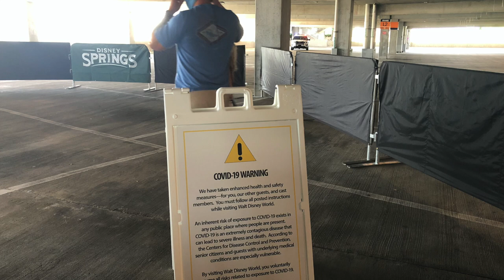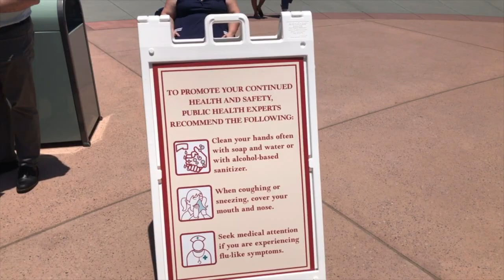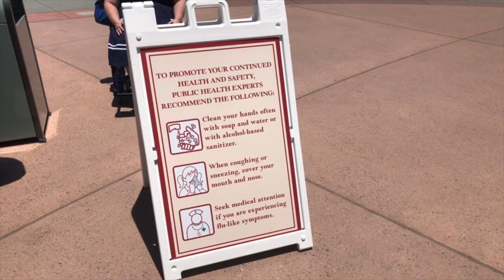Reabre Disney Springs en Orlando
Disney Springs ya reabrió parcialmente y así lució el primer día de la reapertura luego de estar cerrado desde marzo por el coronavirus.